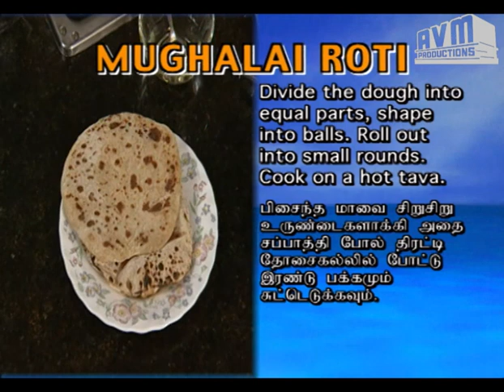Mangaiyar Choice - Cookery : Mughlai Roti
Mughlai Roti

Ingredients:
Milk,
Sugar,
Yeast,
Sieve flour,
Salt,
Aniseed powder,

Instructions:
Add yeast and sugar to the milk and keep aside for 10 minutes. Sieve flour with salt, aniseed powder, pour the yeast mixture and knead well to make a soft dough, cover and keep aside to double for 2 hours. Divide the dough into equal parts, shape into balls. Roll out into small rounds. Cook on a hot tava.